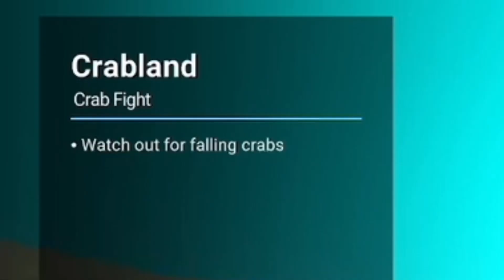Crab Games With Dumbasses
This was crab games with me and my friends